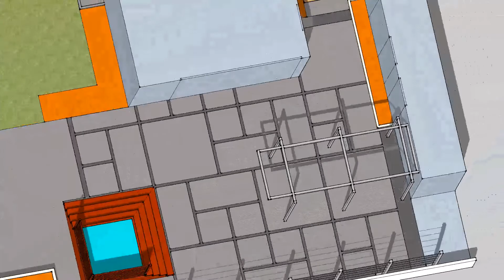Contemporary Landscape Design by Robinson Environmental Design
Robinson Environmental Design
Using existing concrete to saw cut pavers and use pebbles in between.  Build a custom removable steel arbor and provide electricity and install outdoor heaters.  Build a custom deck around a manufactured spa with a privacy fence.  Add two custom planters with bamboo to separate the guest house from the main backyard.  Custom steel fence along the east side of the property for privacy.